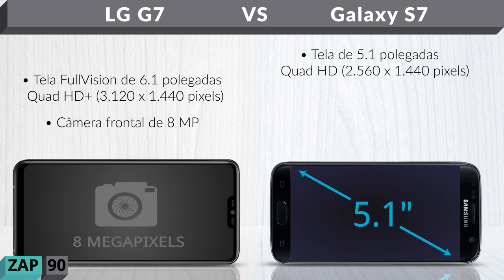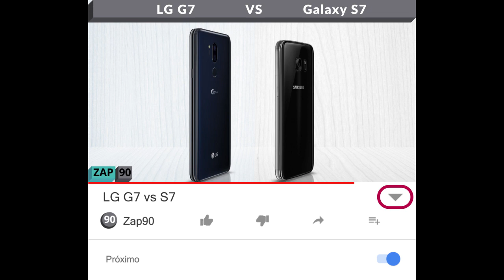LG G7 vs S7 (Comparativo)